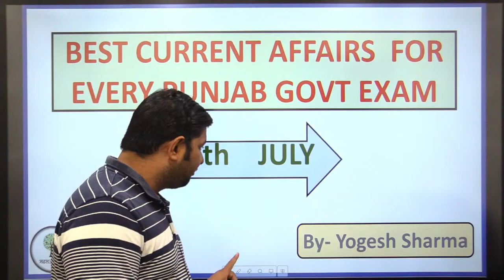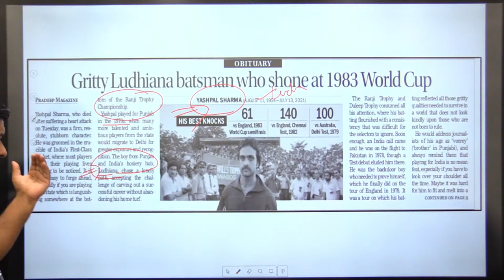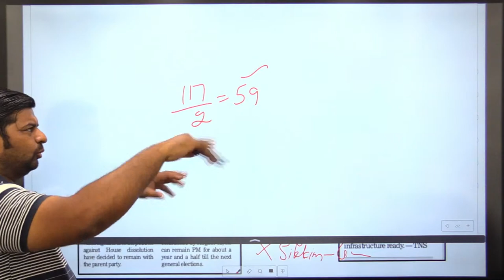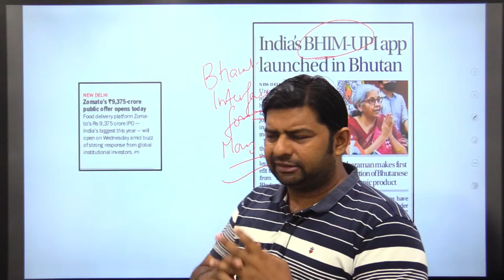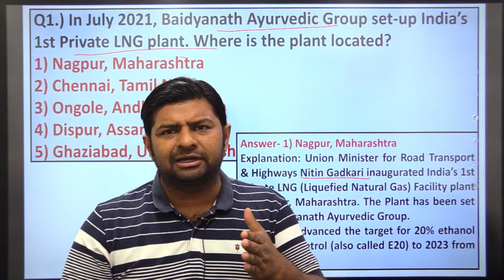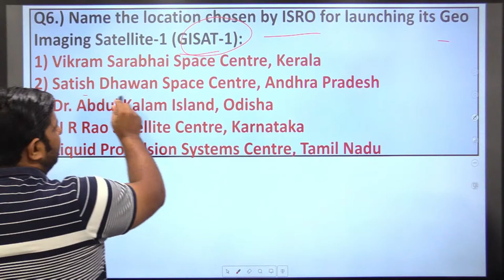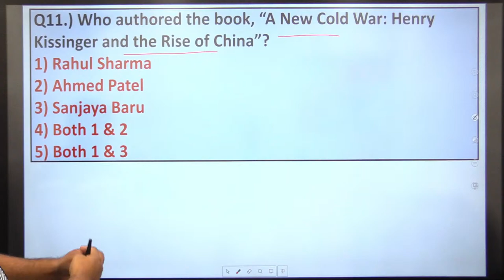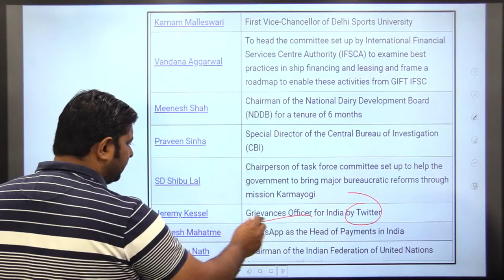14th July | Current Affairs | For PUNJAB POLICE , EXCISE and ALL GOVT EXAMS